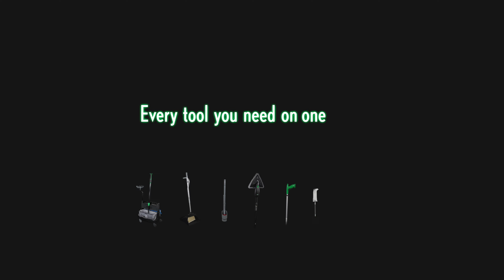DeepCleanRx Cart Product Video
The go to cart for your end of day deep cleaning needs, the DeepCleanRx includes the new EZclipTM , a sturdy, reconfigurable, multiple clip size system that offers the flexibility to fit nearly every tool you need onboard, including ones you already own. Unger Excella and Stingray tools fit securely on the cart to ensure your system is complete.  DeepCleanRx also includes the award-winning OmniClean dual bucket flat mop system that fits onboard for all your large area, deep cleaning needs.